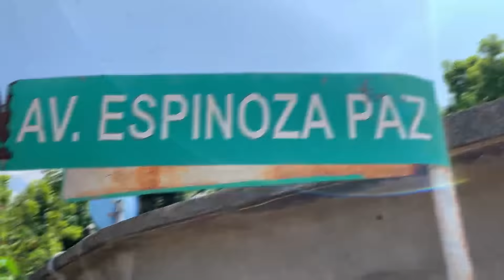🇲🇽visitamos el RANCHO de ESPINOZA PAZ❤️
vistamos la casa de Esponoza Paz en Sinaloa el compositor de la Banda ms. La arrolladora. El recodo la adictiva Sergio Vega y muchos más